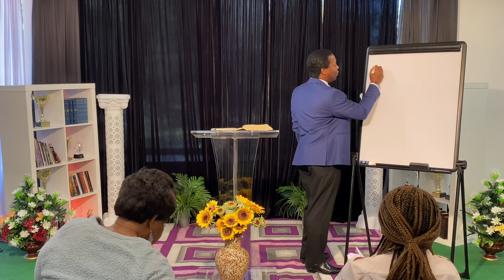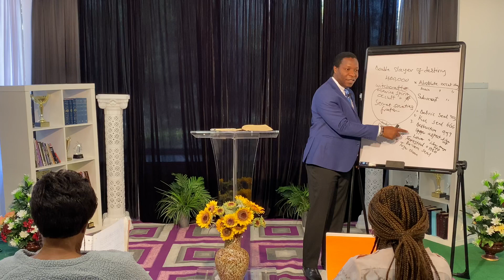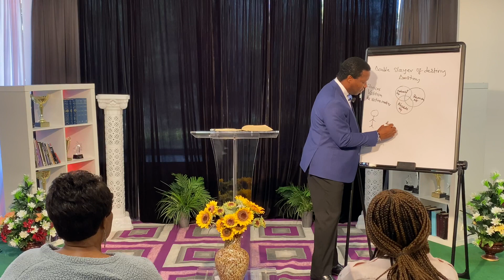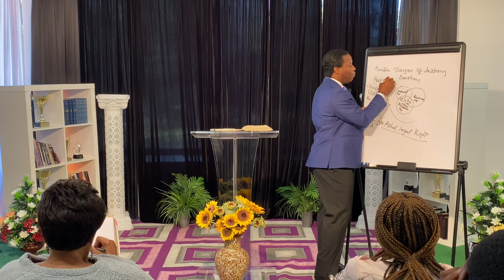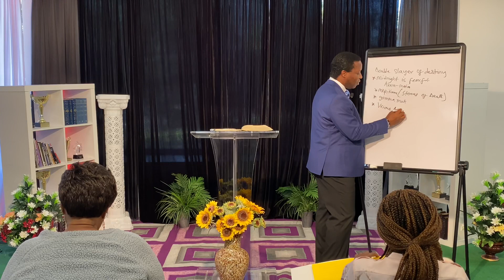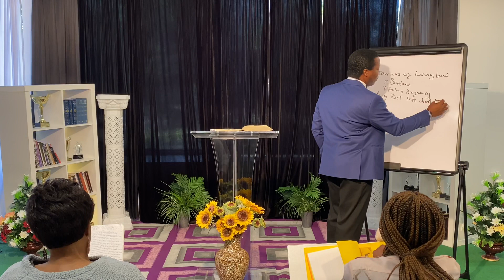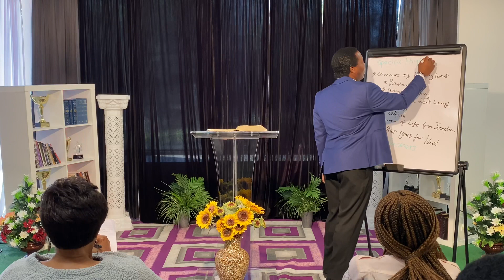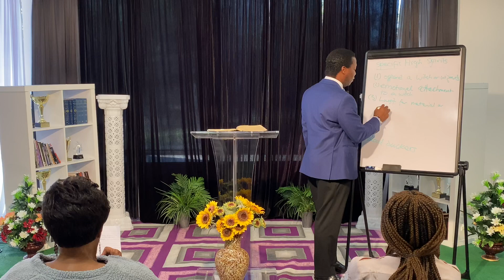“THE BOOK OF METAPHYSICS”(VOL.10)BY BRO.OSI KING